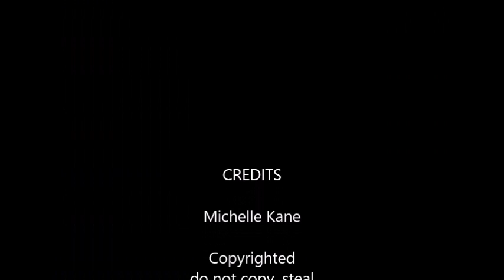Skunk!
Buy something (New products including shirts!)

It is absolutely free to list an item.
The 3.5% fee on all standard sales is lower than Amazon or eBay.
Keeps the item listed until it sells

Referral is VTPVVWH

Amazon WishList

Thank you and I hope you enjoyed the video! New list